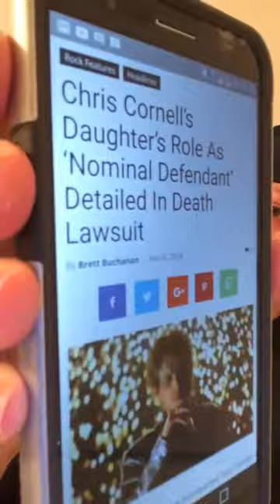Chris Cornell: Daughter's Role